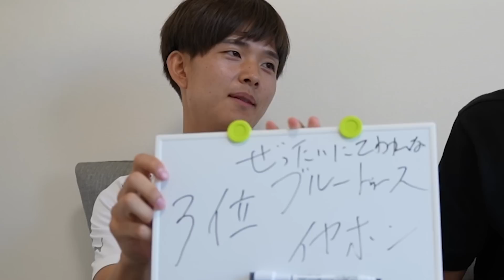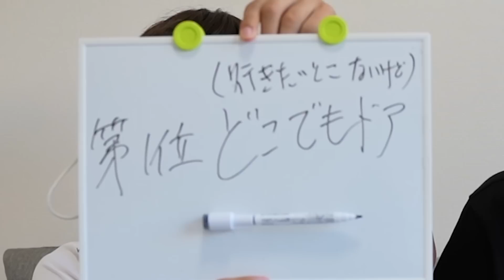【欲しい物】3人が本当に欲しい物ベスト3を発表！まかさの答えが？【たむじょー】【BEST3】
たむじょーのにちじょー

🟢note
たむじょー🏃‍♂️